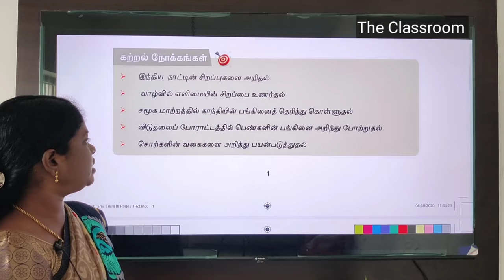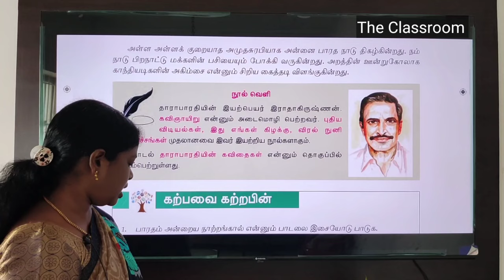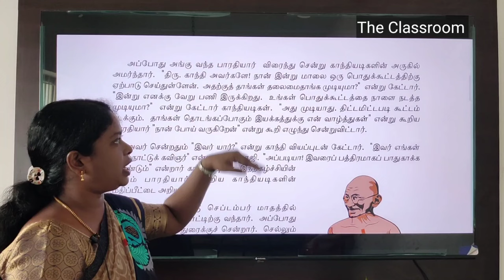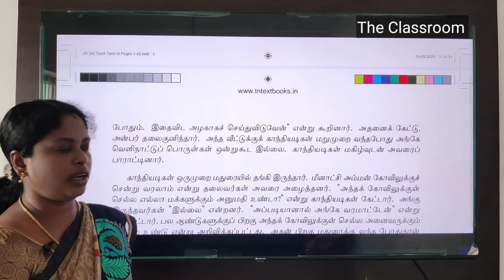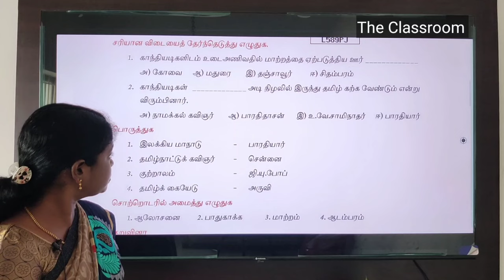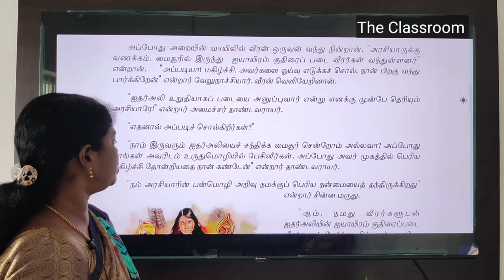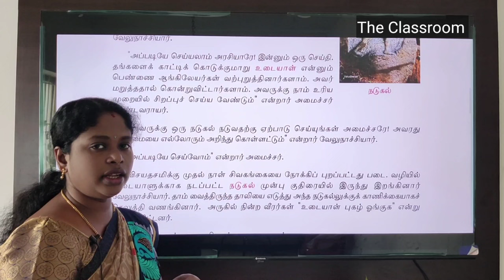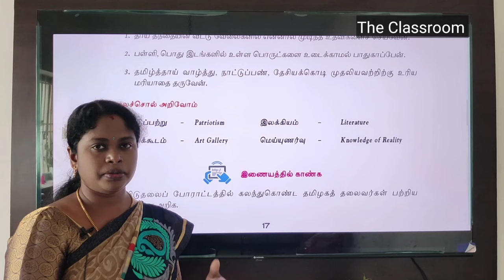Tamil - 6th Std - Class 8 - TNPSC GROUP 4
TNPSC Group 4 free class